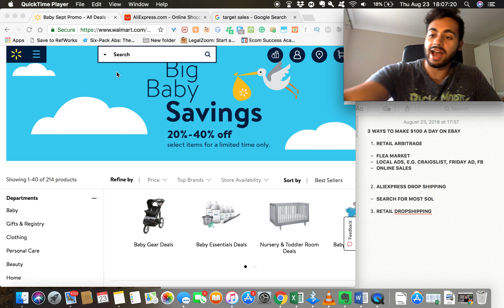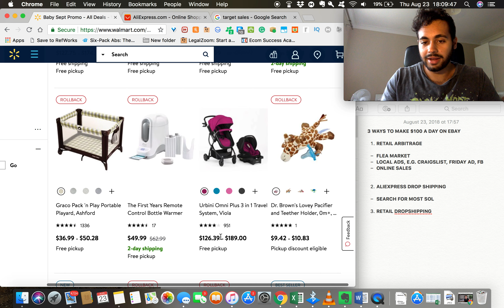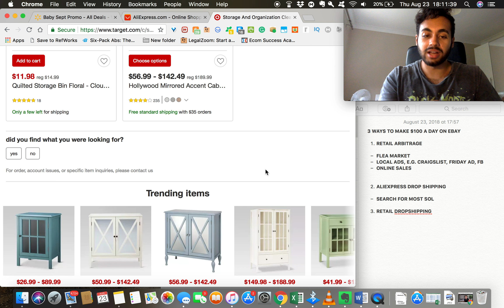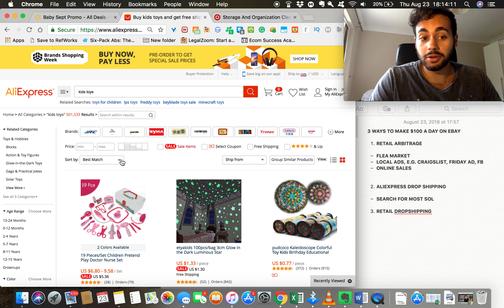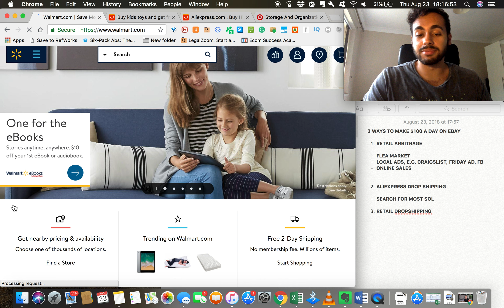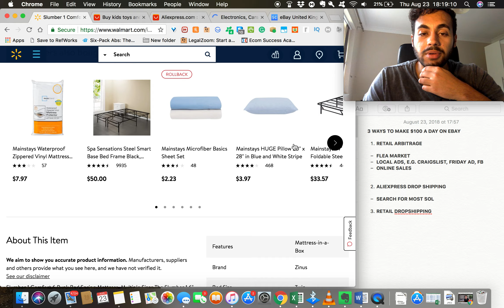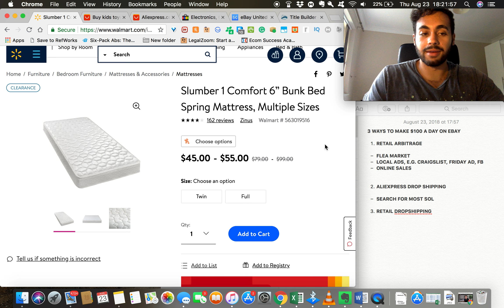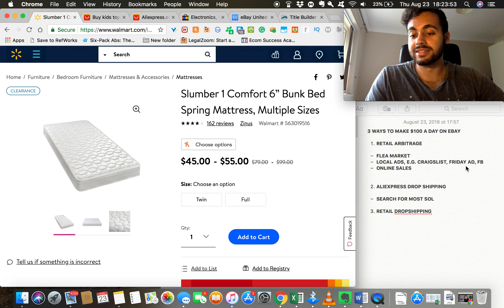EASIEST 3 Ways to make $100 Per Day on eBay (STEP BY STEP)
In this Video, I go through the 3 Easiest and most importantly, the 3 Fastest ways to make money online using eBay. I go through how to do retail arbitrage online as well as dropshipping principles using Aliexpress and finally, Dropshipping on eBay. Each of these ways can make you $100 a day if you put the work in. Remember, I started as a broke college student and went from a couple of bucks in my account to six figures within 12 months.